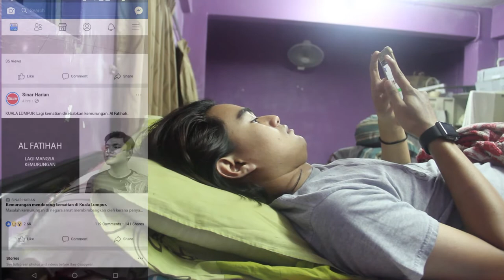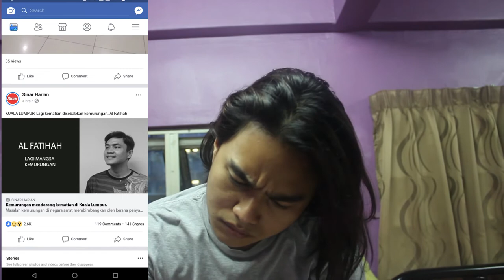CREATIVE ADVERTISING - TELEVISION COMMERCIAL (YOU DONT KNOW)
You dont know is a concept to get the viewer to understand that faces of depression cannot be recognized. You cannot declare yourself as depressed on your own. The faces of depression and mental illness is harder to be known.